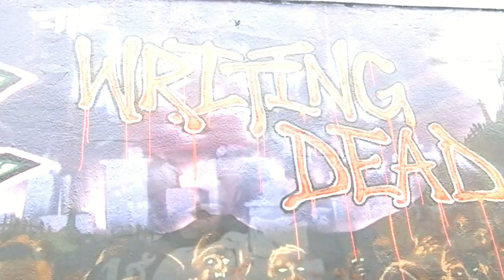General Nat - Fight Music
General Nat gives us a look at his Chun San Ryu fighting system during his video "fight music" in is an effort to get the youth to put the guns down and step their knuckle game up. The first single off of his 2020 album 'Honorable definitions'.

World Class Music Group
GProz Generalz Productions
Record Guru